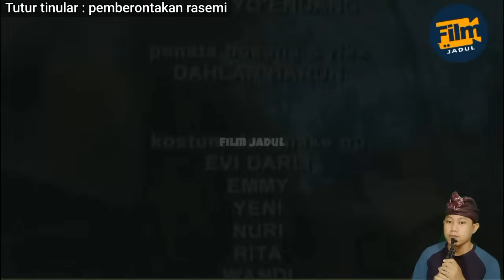Sejarah Perpecahan di Majapahit, Tutur Tinular 1997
Pemberontakan rasemi pada Majapahit.
dalam sejarah majapahit seorang dharma putra bernama rasemi melakukan pemberontakan disebabkan karena tidak sepakat dengan semua kebijakan dyah halayuda yang jahat dan tak berperi kemanusiaan. gajah mada yang sudah berada dalam keprajuridan majapahit, tentu dia menjadi pelindung raja yang setia.
arya kamandanu yang merupakan panglima tinggi majapahit juga diajak untuk menyingkirkan dyah halayuda, namun kamandanu menolak, karena dia tak bisa melihat perseteruan sesama orang majapahit, walaupun kamandanu juga tidak suka dengan tindak tanduk dyah halayuda.

gajah mada yang masih menjadi bayangkari raja, dia mati matian menjaga prabu jayanegara dengan segenap jiwa dan raganya. sehingga berujung dengan pertempuran pasukan majapahit dan pasukan pemberontak resemi.